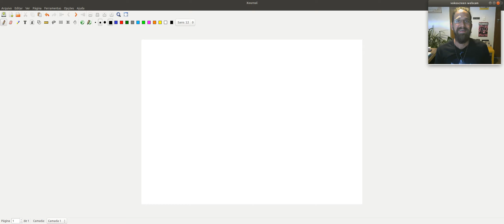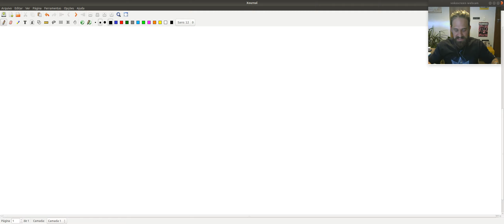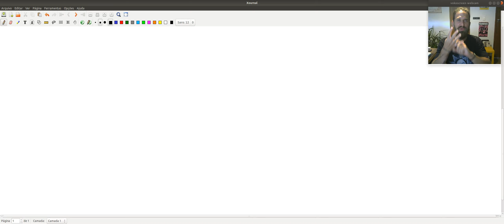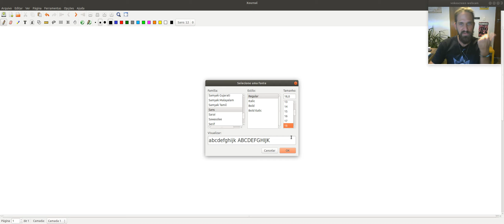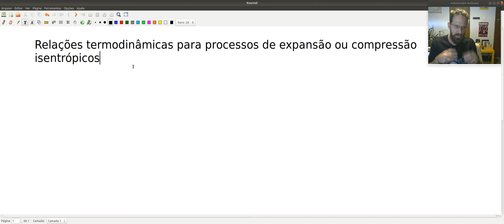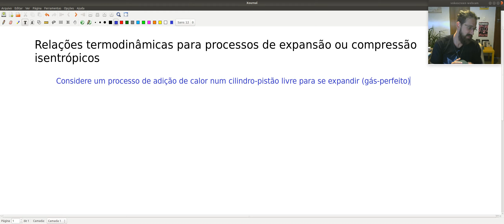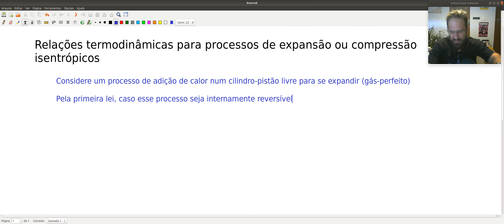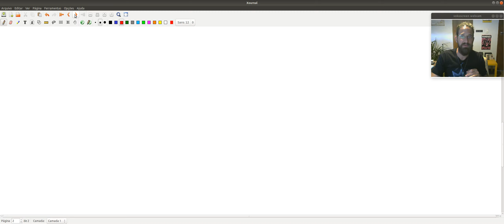Termodinâmica: relações termodinâmicas para processos isentrópicos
Fala galera, belezinha?

Sejam bem vindos a mais essa aula do canal! Vamos chegando aí que hoje a brisa vai ser boa!

Na aula de hoje deduzo algumas relações entre propriedades termodinâmicas válidas para processos de compressão ou expansão isentrópicos de gases perfeitos. Essas relações serão extremamente úteis para a nossa análise do rendimento termodinâmico de todos os nossos ciclos de geração de potência, ou seja, serão de fundamental importância para que possamos entender termodinamicamente os princípios de operação de motores e turbinas!

Espero que curtam o conteúdo!

Um beijo no coração de todos vocês!